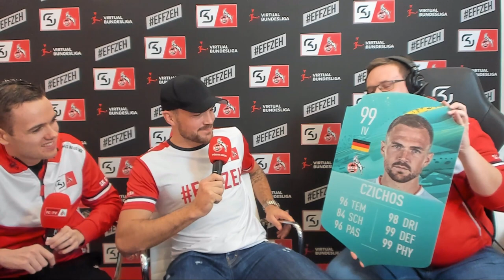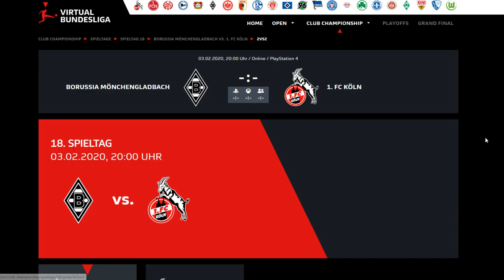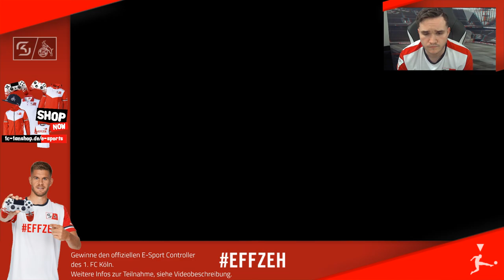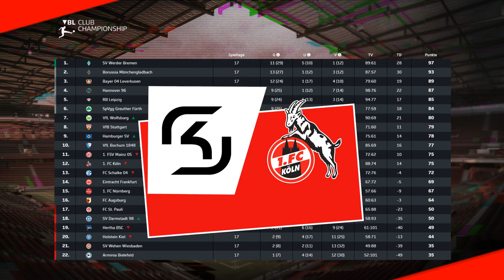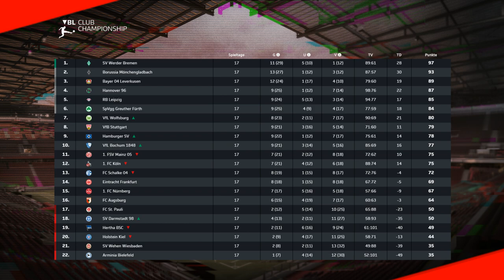Livestream: Borussia Mönchengladbach - 1. FC Köln | Virtual Bundesliga | Derby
In der Virtual Bundesliga trifft der 1. FC Köln im Derby auf Borussia Mönchengladbach. Der Stream des 1. FC Köln startet ab 19 Uhr. Zu Gast ist FC-Profi Rafael Czichos. Rafa erhält live im Stream seine 99er Pro Player Card und spielt die Bundesliga-Partie gegen Gladbach vor.

Während des Streams verlost der FC den offiziellen 1. FC Köln FIFA Controller. Bitte gebt an, ob ihr euch für den Sony Playstation 4 oder den Microsoft Xbox One Controller interessiert. Hier geht es zu den Teilnahmebedingungen

Ab 20 Uhr beginnt die VBL-Partie des 1. FC Köln gegen Borussia Mönchengladbach. Für den FC bestreiten Tim „TheStrxnger“ Katnawatos und Michael „Phenomeno“ Gherman das Derby.